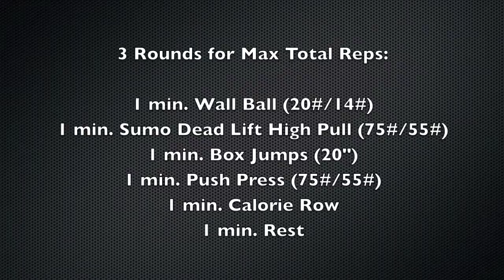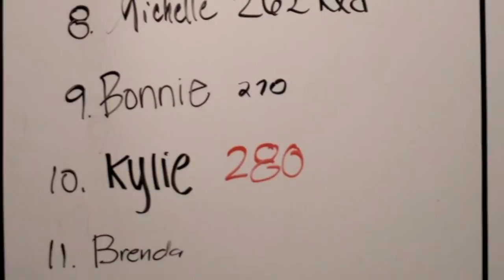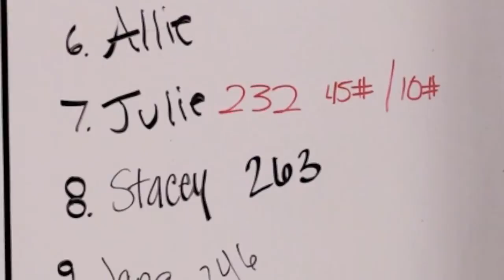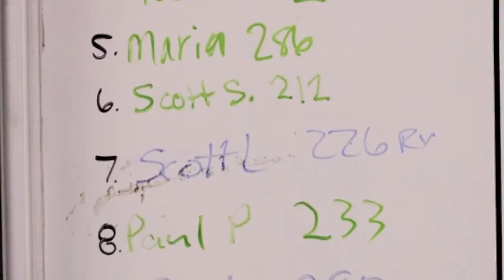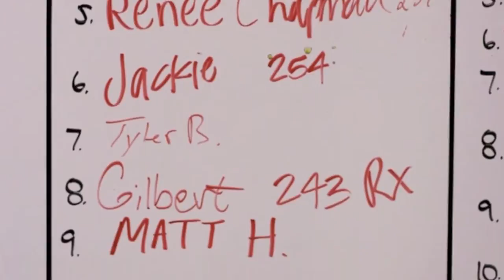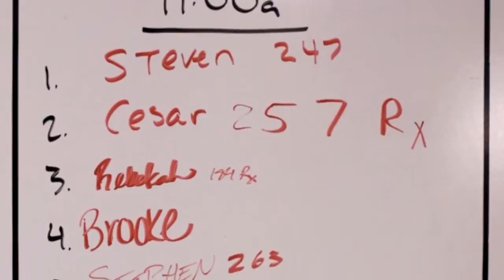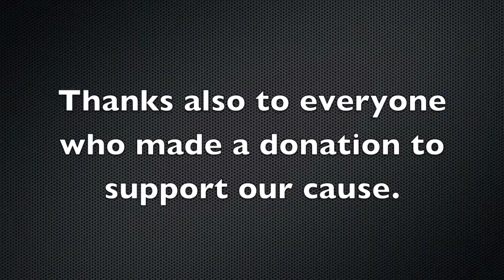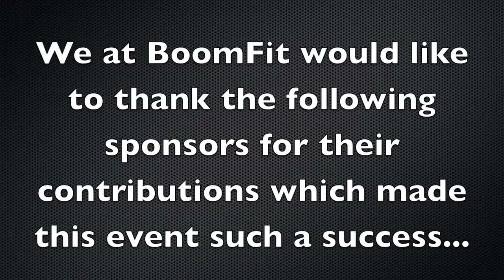Fight Gone Bad 6-BoomFit in College Station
Click "show more" to jump straight to certain heats as well as to see what music was used.

On September 17, 2011, CrossFit gyms across the nation participated in Fight Gone Bad 6, one of our more brutal workouts, to raise money for The Special Operations Warrior Foundation, CrossFit Kids, and Camp Patriot. This is an overview of FGB6 at BoomFit.

Heat 1 begins at 0:21
Heat 2 begins at 2:25
Heat 3 begins at 4:48
Heat 4 begins at 7:39
Heat 5 begins at 10:03
Heat 6 begins at 12:25